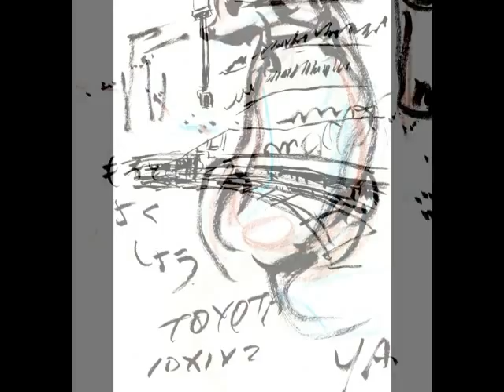No 211(variation Nel cor piu non mi sento)Ohyama February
This is No.211 of  Musico Art Collage under the name of Ohyama February,
where you can find the early spring atmospere of the mountain, in suburb of
Kanagawa Prefecture. The shrine, Ohyama Aburi Jinja,located at the midst of height is  worshipped by people.  It is believed the rain inviting god is there.
As the variation version, Nel cor piu non mi sento is going alogn with the pictures.
By Jeno Jand